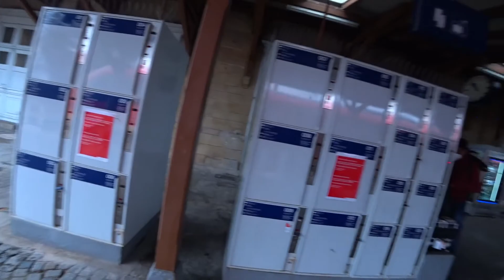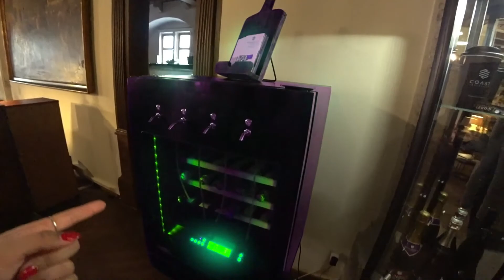CHEGUEI e NÃO tinha onde GUARDAR AS MALAS NA ESTAÇÃO tive que arrastar até o hotel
Baixe nossos guias e roteiro! Neles você encontrará várias informações que não tem nos vlogs.

VAMO LÁ PESSOAL ESTAMOS PROXIMOS AOS 100K DE INSCRITOS. ME AJUDEM E DIVULGUEM O CANAL PRA TODO MUNDO, PQ QUE ESSE CANAL É SÓ BAGUNÇA!

Neste vídeo vou mostrar mais um dia de minha vida, mostrando o dia em que chegamos na cidade de Rothemburg para conhecer a cidade que Walt Disney se inspirou para fazer a historia do Pinóquio e não tínhamos onde guardar as malas.

EQUIPAMENTOS

CRIAÇÃO/EDIÇÃO

Vivianne Miranda

ARTE / REVISÃO

Samuel Santos